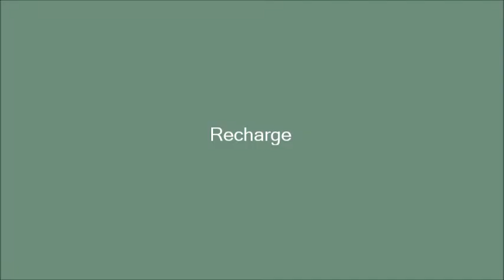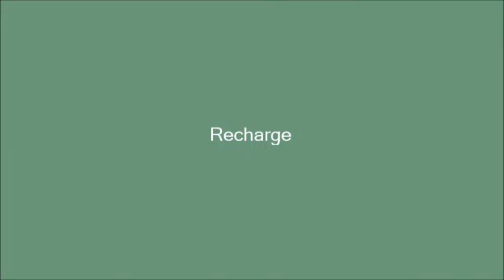Jesse SKD - Recharge